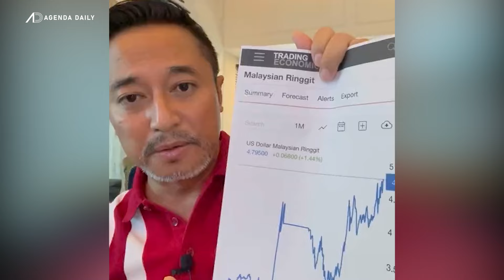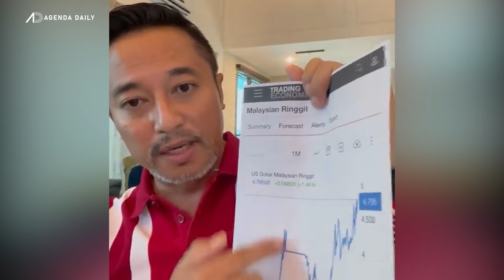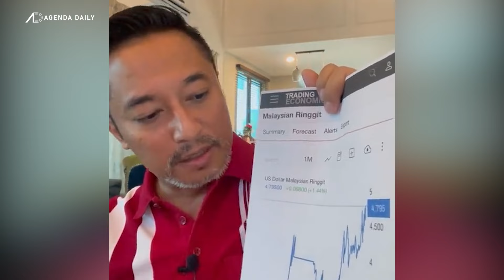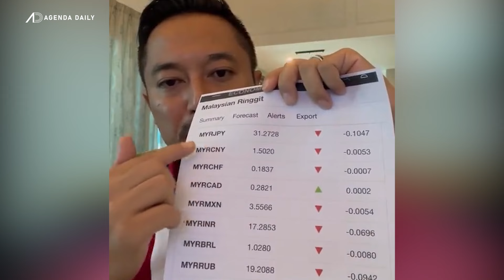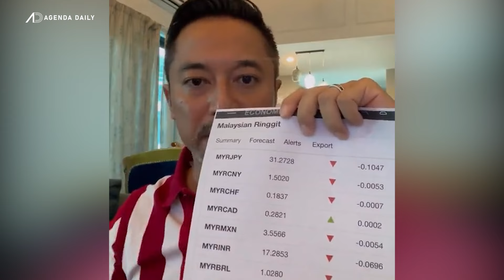Jadi Menteri Kewangan dah setahun, tapi 'taichi' gabenor Bank Negara